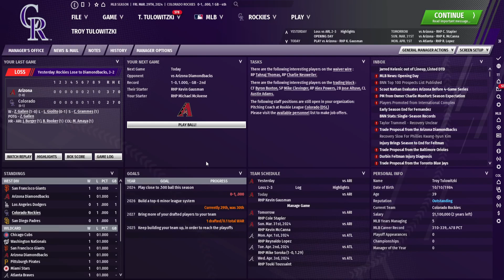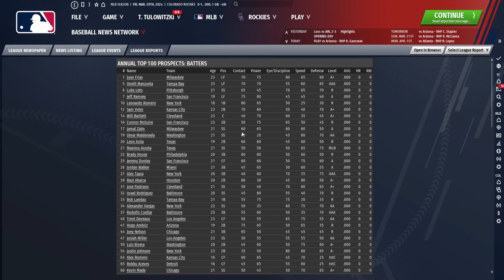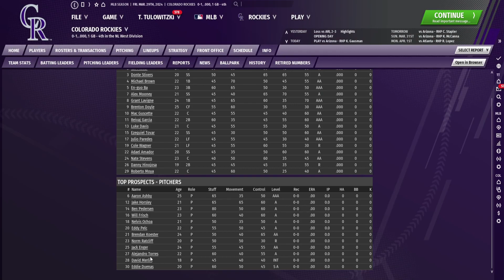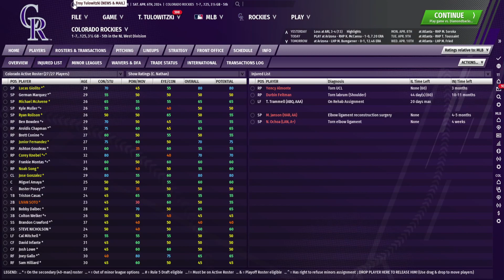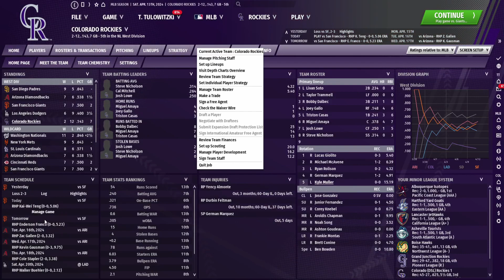OOTP 21 | Colorado Rockies EP 19 Slow Start?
Welcome to my OOTP 21 Rockies Franchise! Using the game Out of The Park Baseball 21 I will be taking over as the GM of the Rockies and try to bring the team a championship. In my OOTP 21 series, the episodes are split into different parts of the season, covering team performance, the mlb draft, trades, and the offseason.